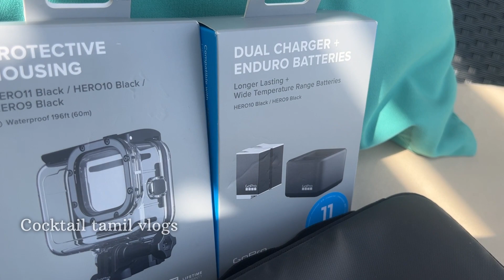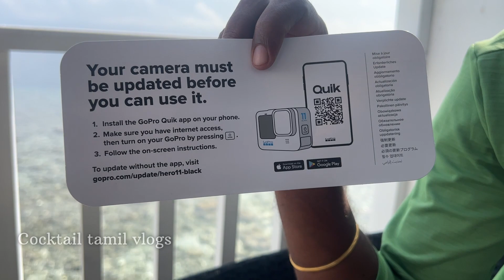GOPRO 11 BLACK UNBOXING AND REVIEW IN TAMIL | UNDERWATER TESTING | COCKTAIL TAMIL VLOGS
COCKTAIL TAMIL VLOGS
GOPRO 11 CAMERA UNBOXING AND REVIEW |